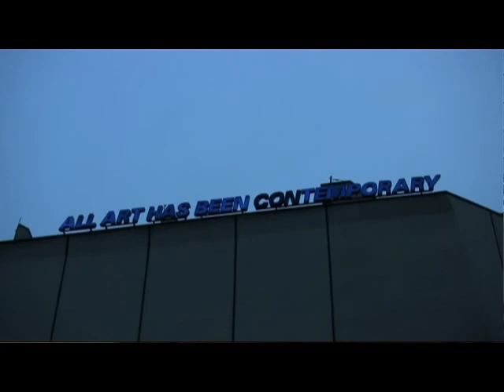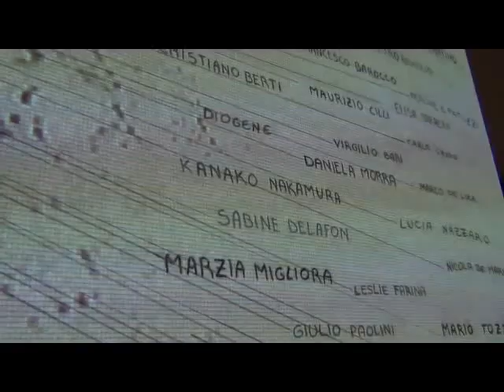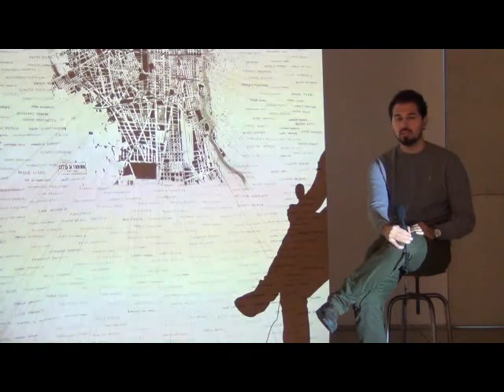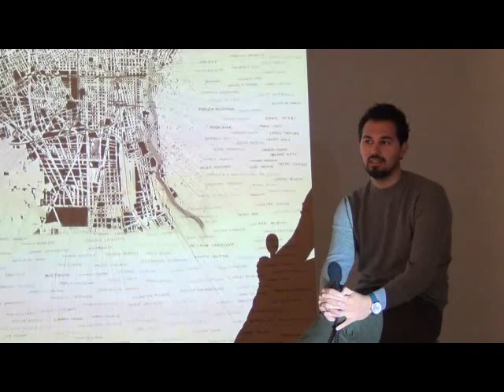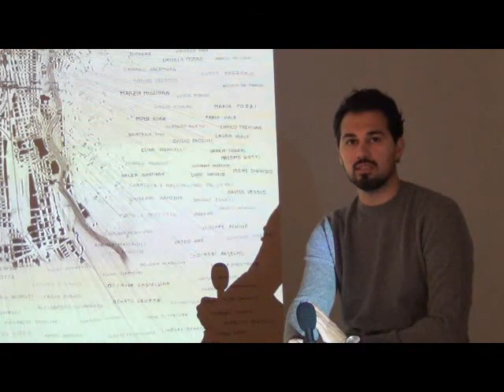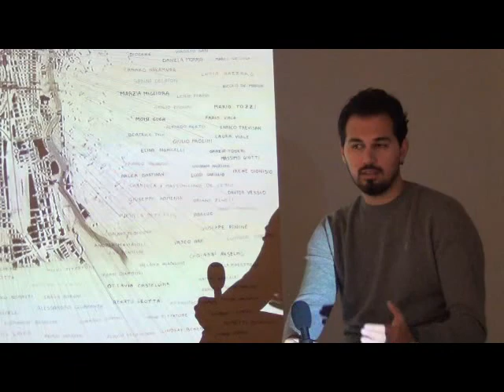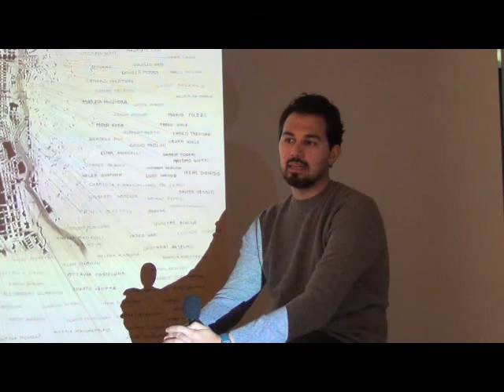Driant Zeneli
Incontro a Torino con Driant Zeneli, in occasione dell'esposizione della sua Mappa di Torino. Nel video parla di alcune sue opere, riflette sul concetto di fallimento in arte e traccia la differenza tra essere artista o fare l'artista.